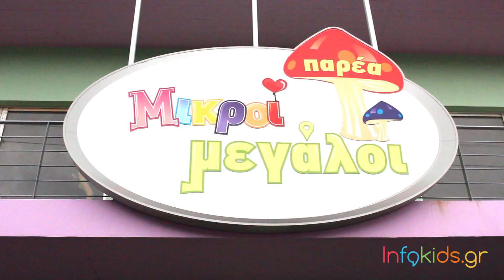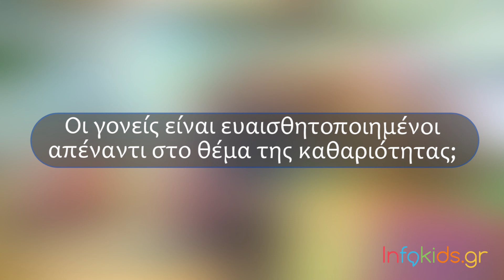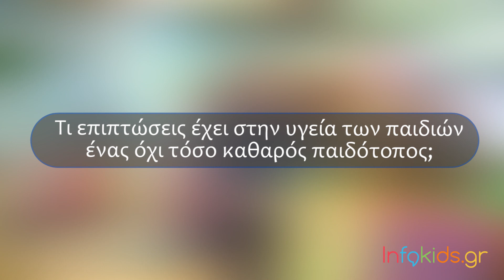Καθαροί Παιδότοποι - Καθαρά Παιχνίδια, Υγιή Παιδιά!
Η εταιρεία "Καθαροί Παιδότοποι" είναι εξειδικευμένη στην καθαριότητα και απολύμανση των φουσκωτών και μη παιχνιδοκατασκευών που διατίθενται σε παιδότοπους.

Το Infokids.gr συνάντησε τον υπεύθυνο κ. Βαγγέλη Λουλούδη στον παιδότοπο Παρέα Μικροί Μεγάλοι που φέρει το ειδικό σήμα μέλους της εταιρείας "Καθαροί Παιδότοποι" και μας μίλησε για το σημαντικό αυτό ζήτημα που αφορά την υγεία των παιδιών μας.

Για το Extra Channel και το Infokids.gr
Συνέντευξη: Μαρία Ιωαννάτου
Σκηνοθεσία: Δημήτρης Τρυφωνίδης